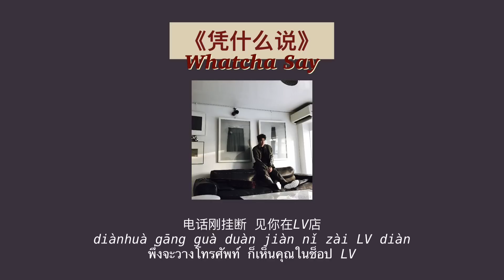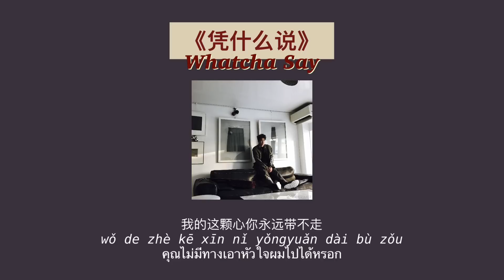THAISUB-PINYIN | แปลเพลง《凭什么说》What Makes You Say So—刘心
《凭什么说》

Artist：刘心
作词：刘心
作曲：刘心
编曲：沈会斌、薛峰

Thai Sub: จีนดีออก • 棒棒中国